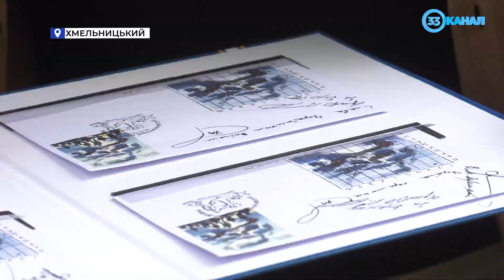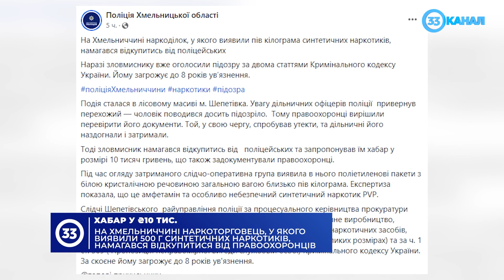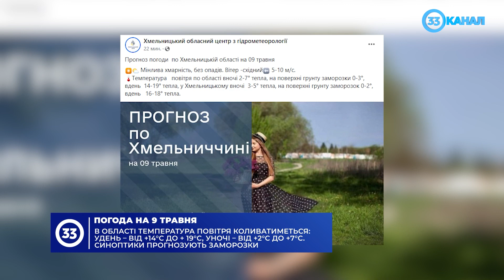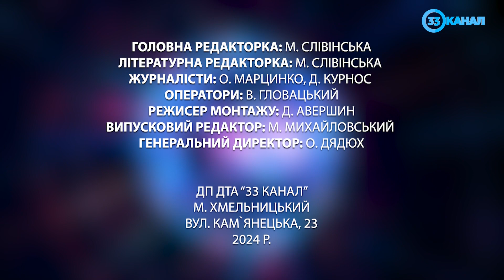Новини за 8 травня 2024 року